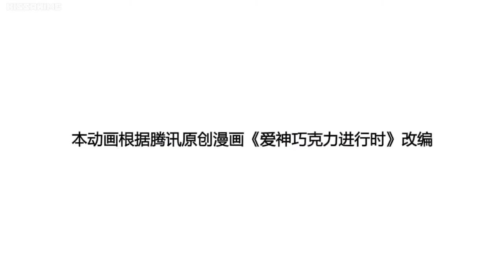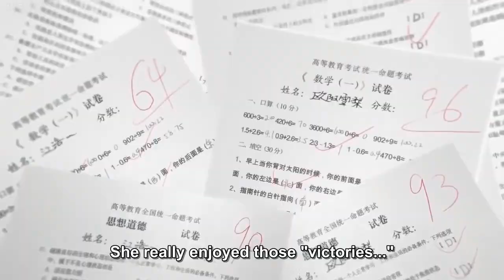Cupid’s Chocolates - Episode 07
Cupid's Chocolates

This anime series was pretty new and interesting for me since it's a Manhua anime series. Some people may take a liking to this series some other may not, but hey it's something new of a experience to try a non-Japanese animated series, and I went for the shot. I'll definitely will read the manga to the series when more chapter comes out do in time. I just figure recommending this anime would get others to notice it and possible increase the odds of users to watch it.

Information

Cupid's chocolate is a Manhua anime series focusing on a highschool teen named Jiang Hao. Jiang Hao, is trying to live a normal high-school life.

But the unthinkable happens a lady approached him during class her name Xia Zi Tong the schools idol (for boys) told him she was pregnant with his baby.